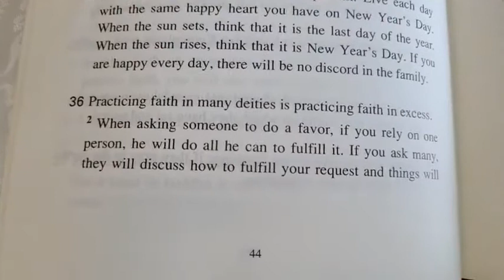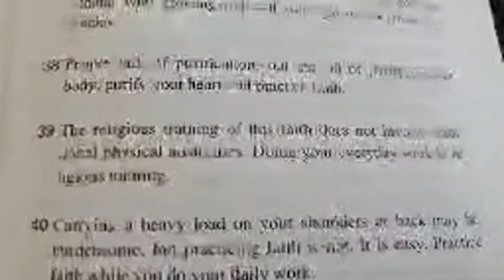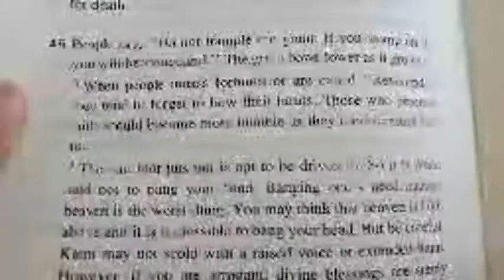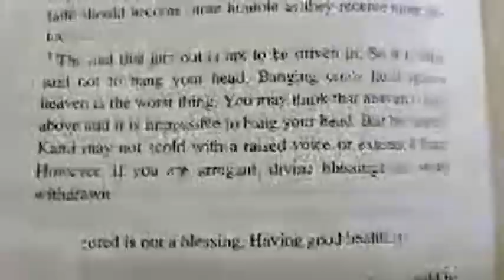Rev Haruko Takahashi 48th Memorial Service and Monthly Memorial Service 12 20 20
Rev. Haruko Takahashi founded this church in 1940.  Listen to her story on her initiation into the practice of the Konko faith, which eventually led to her establishing this church in Wahiawa.  We would not be here if it were not for Haruko Sensei.  It is important to go back to the roots of our existence and give thanks to all the people who have been connected to us in one way or another.